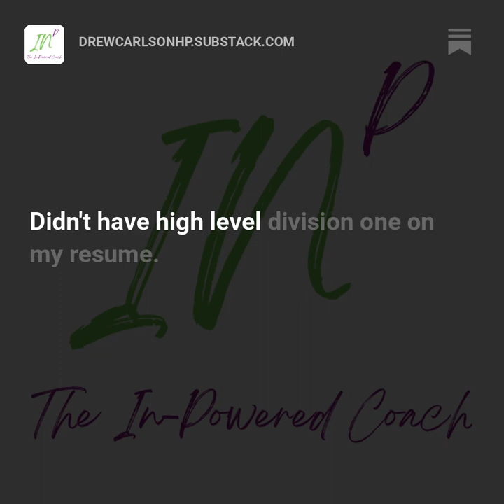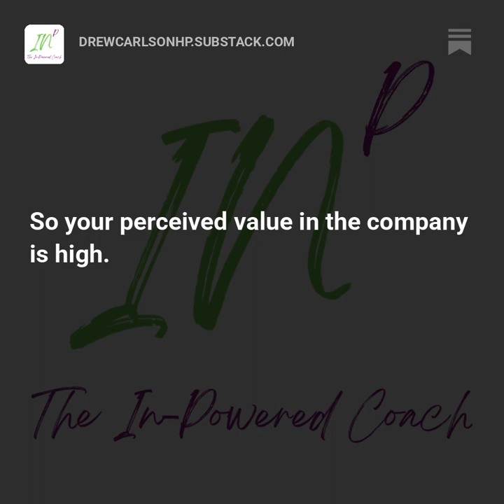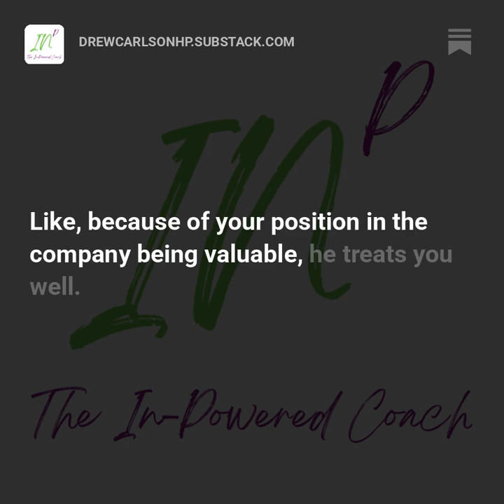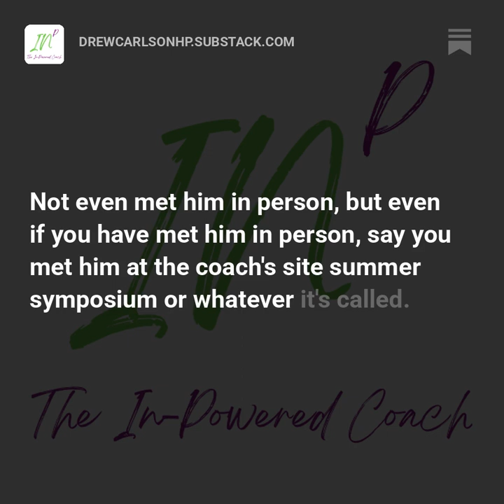In-Powered Principle: Position Impacts Perception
A clip from the In-Powered Coach Podcast (formally New Wave Coach)